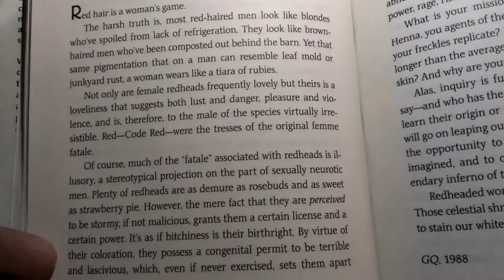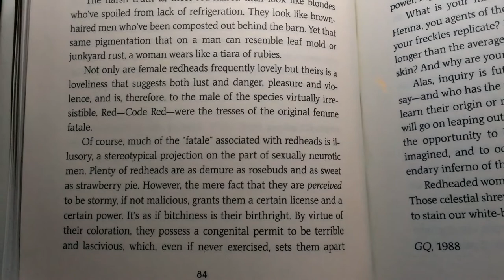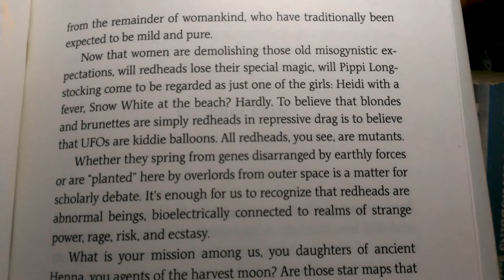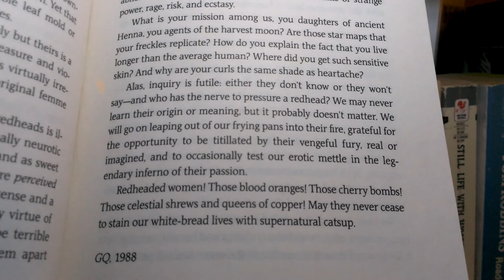Tom Robbins-Redheads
A wonderful tribute to Redheads by the one and only Tom Robbins. Originally published in GQ in 1998, this excerpt was taken from Wild Ducks Flying Backward the Short Writings of Tom Robbins. The audio was read by Tom Robbins himself. And also a fan of Redheaded women everywhere.